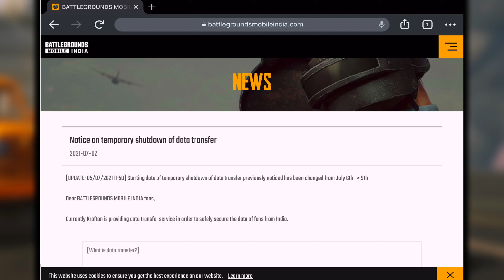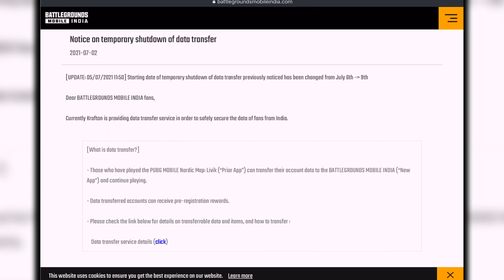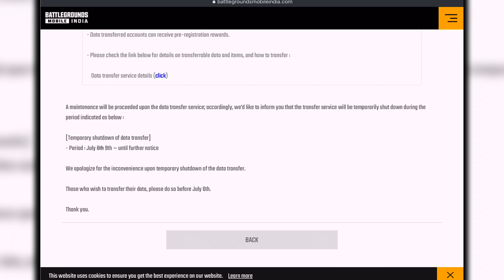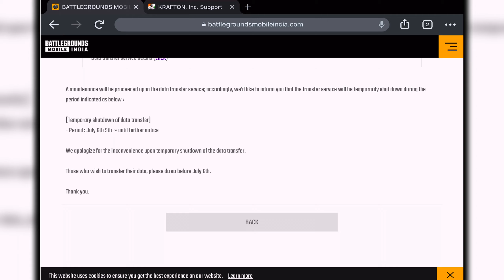Temporary Data Transfer Update from Official BGMI